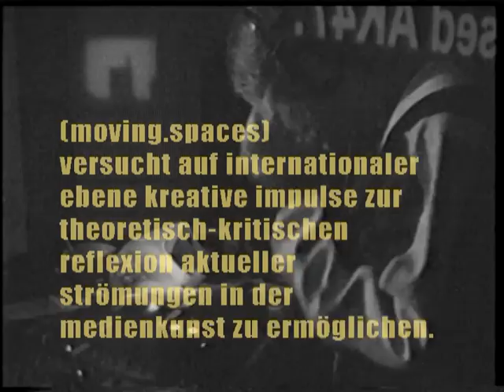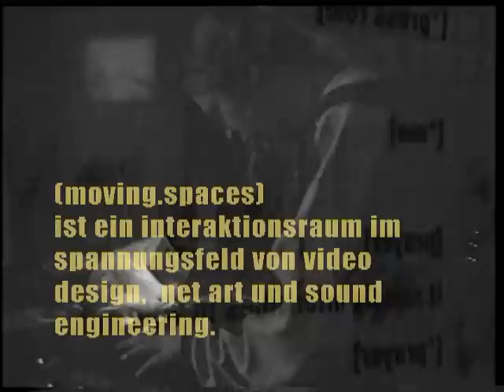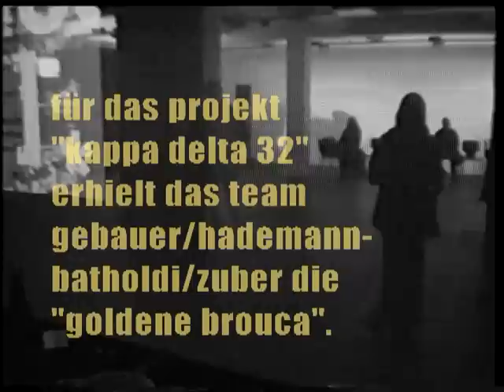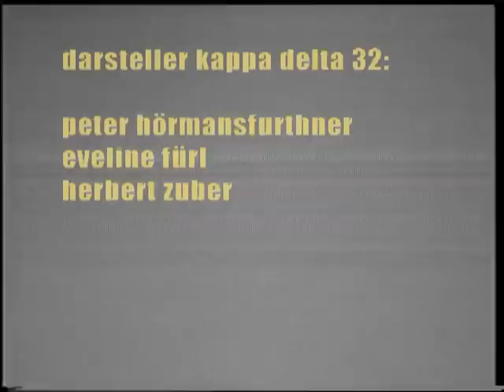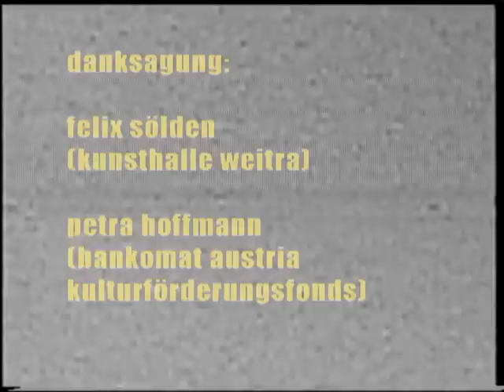monochrom: "moving.spaces"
monochrom, 1999/2000.

Das Medienkunstarchiv Österreich schreibt:

==cut==
Die Gruppe monochrom, keine Sekte, zeigt hier die Persiflage einer Dokumentation oder - wer weiß - die Dokumentation einer Persiflage im Format eines TV-Beitrags, der für die ORF-"Kunststücke" gemacht sein könnte. Gefilmt in den dort üblichen Kameraeinstellungen sieht man "installation shots" einer fiktiven Medienkunstausstellung namens "moving.spaces" in der "Kunsthalle Weitra", einem Crossover-Projekt zwischen "Video Design, Net.Art und Sound Engineering". Im Interview erklären eine junge Medienkünstlerin und ein junger Medienkünstler, wie es dazu kam, dass sie ein Video für das elektronische Musikstück "kappa delta 32" eines befreundeten Musikers produziert haben. Das Klischee der Auftragsvermittlung über ihren Professor an der Kunstakademie wird vermittelt. Nach dieser in Schwarzweiß gefilmten Rahmenhandlung wird das erwähnte Video in Farbe eingespielt. Es handelt sich um eine in sekundenlangen Abfolgen von Standbildern dargestellte Geschichte, die von einem Flirt zwischen einem jungen katholischen Priester und einer Frau erzählt und mit einem Autodiebstahl endet. Das Musikstück selbst, "kappa delta 32", ist eine Aufeinanderfolge von einfachen sonoren Geräuschen in verschiedenen Frequenzen. "moving.spaces" ironisiert das in Massenmedien heute (2001) häufig vorkommende Klischee der jungen, vernetzt, fächerübergreifend und dereguliert arbeitenden KünstlerInnengeneration, die alles macht. (Raab)
==cut==